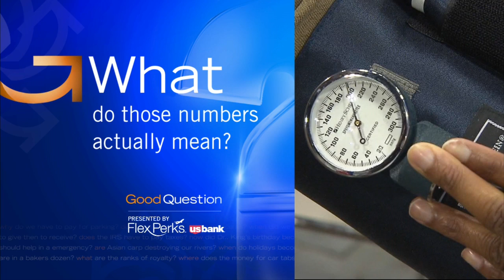Good Question: What Do Your Blood Pressure Numbers Mean?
When you get your blood pressure taken, you're given two numbers. But what do those numbers actually mean? Good Question, Heather Brown reports. WCCO 4 News at 10 - Nov. 9, 2015